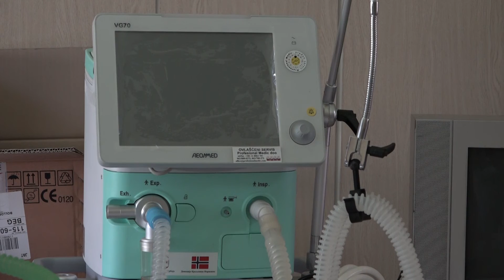PRILOG - PROMENA U BROJU PACIJENATA NA KOVID ODELJENJU OPŠTE BOLNICE NEMA / 30.08.2021. / TV GM PLUS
Na Kovid odeljenju gornjomilanovačke Opšte bolnice trenutno se nalazi 7 pacijenata.
Petoro je pozitivno na Korona virus, jedan negativan, dok jedan pacijent čeka rezultate testa.
U dane vikenda nije bilo ni prijema ni otpusta.